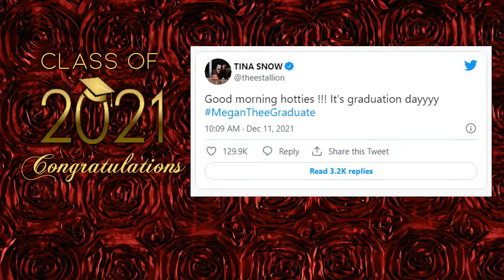Megan Thee Stallion graduates from Texas Southern University!: Congrats to Megan Thee Graduate 👩🏽‍🎓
Congrats to Megan Thee Graduate: 👩🏽‍🎓Megan Thee Stallion graduates from Texas Southern University!

Femcee TV, The Digital Pep Squad for Black Women in Hip Hop

Thousands of more videos to come.

Playlists on Spotify, Apple Music, iHeart Radio and Soundcloud